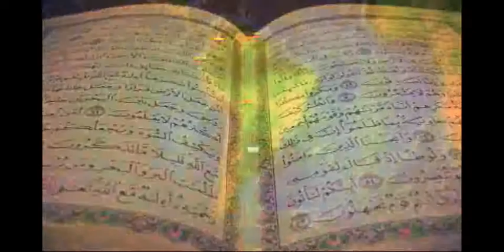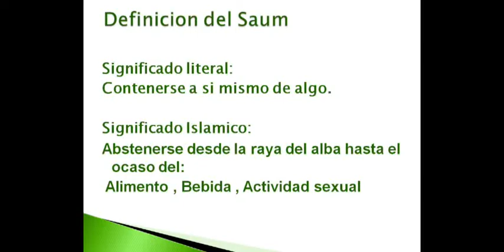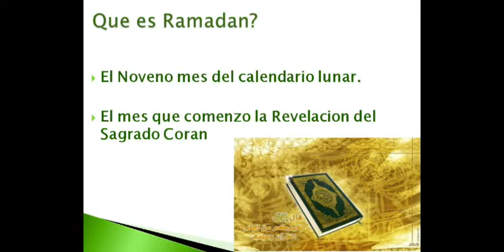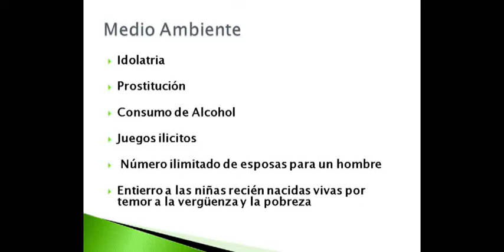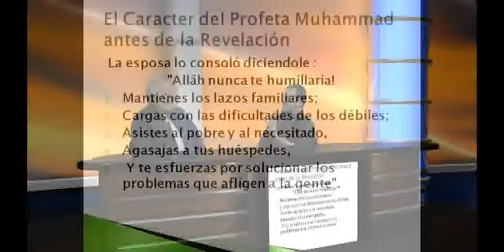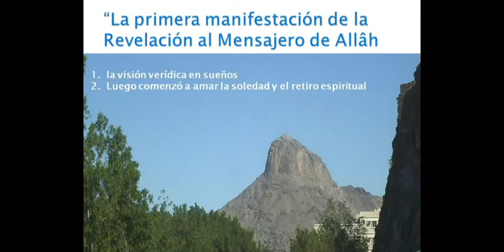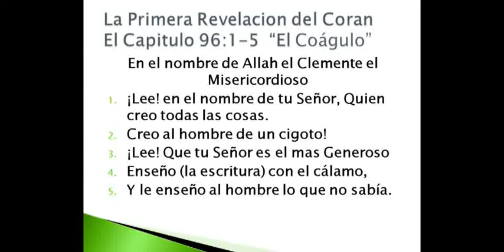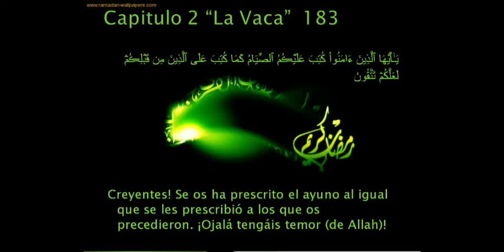IslamInSpanish Show Ep.11-El Ayuno y El Mes de Ramadan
en este especial de Ramadán con temas episodio de IslamInSpanish, como invitado especial Abdullah Daniel Hernández explica el origen del Ramadán y por qué los musulmanes de todo el mundo ayunan durante este mes.